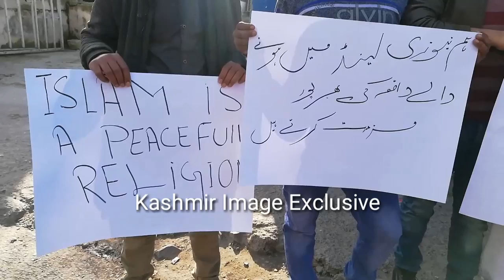Protest against New Zealand Terrorist Attack in Muzaffarabad AJK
Protest against New Zealand Terrorist Attack in Muzaffarabad Pakistan Administered Azad  Jammu Kashmir